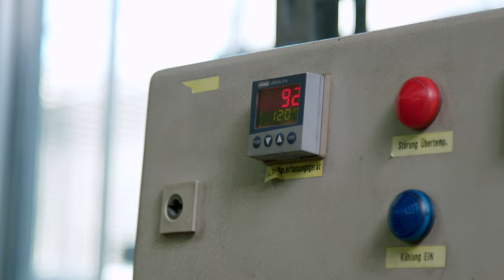Kunststoff- und Kautschuktechnolg:in - die Ausbildungsberufe in der Chemie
Der ChemieAzubi hat polymer in Bad Sobernheim, ein Ausbildungsbetrieb der Kunststoffindustrie, besucht und sich von den Azubis das Werk zeigen lassen.
Was machen Kunststofftechnologen (m/w/d) - in der Chemie!? Der volle Name des Berufs lautet
*Kunststoff- und Kautschuktechnolog:in*
Diese Technolg:innen sind Expert:innen für die Produktion und Veredelung von Spezialkunststoffen. Sie überprüfen die Rohstoffe und bereiten sie für die Produktion auf. Sie richten die Maschinen für die Produktion ein und überwachen den Produktionsprozess, bis hin zur Qualitätskontrolle. Dabei lernen sie alles über die verschiedenen Eigenschaften der Hightech-Kunststoffe. Sie lernen, welches Produktionsverfahren für welche Kunststoffsorte geeignet ist und welche Anlagenparameter man verändern muss, um das gewünschte Endprodukt zu erhalten. Sie berechnen die Kombination der Rohstoffe und verarbeiten diese auf den Produktionsanlagen. Die Azubis von polymer werden in der Fachrichtung Compound- und Masterbatchherstellung ausgebildet. Das ist das, was du hier im Film siehst.

//Mehr über Kunststofftechnolg:innen🔧
Im Ausbildungsblog erfahrt ihr mehr über Azubis, die diesen Beruf lernen:

 //Fakten zu dieser Ausbildung
Hier sind Infos zu den Voraussetzungen und Inhalten der Ausbildung von dem Unternehmen, bei dem wir gedreht haben:

//Folge ChemieAzubi, wenn du mehr über die mehr als 50 Berufe erfahren möchtest, die es in der Chemie-, Pharma- und Kunststoff verarbeitenden Branche gibt

// In unserer Playlist sind mehr Videos von Azubis
Chemikanten, Pharmakanten, Chemielaboranten, Lacklaboranten, Elektroniker, Mechatroniker, Industriemechaniker, Lagerlogistiker, Zerspanungsmechaniker, Maschinen- und Anlagenführer und mehr!